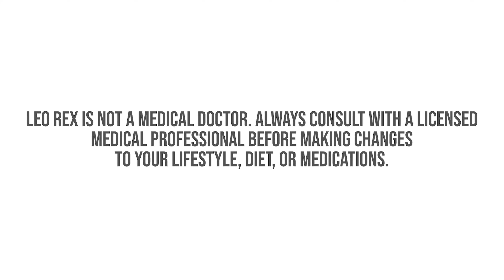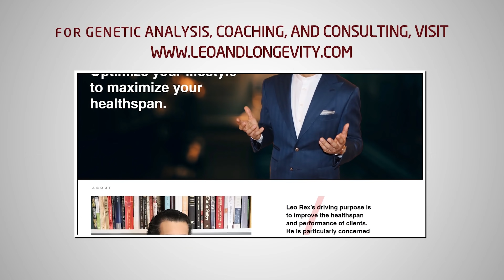Optimizing Dopamine || More Than Transmission || Reuptake + Degradation Enzyme Inhibition